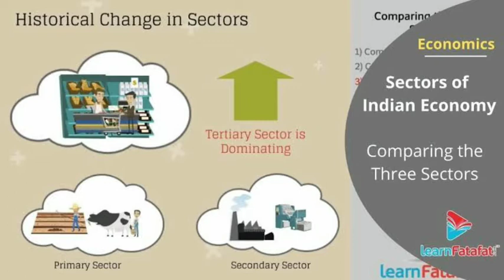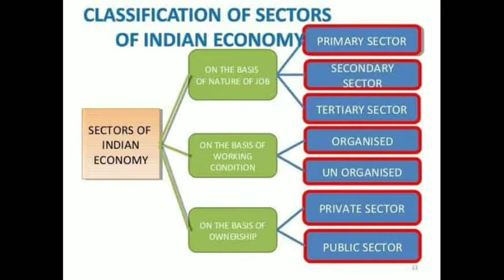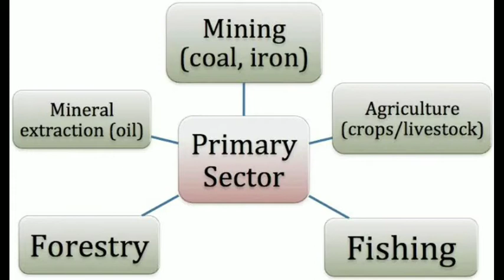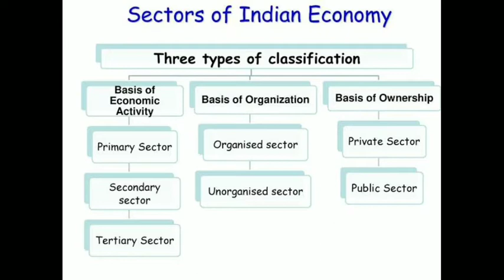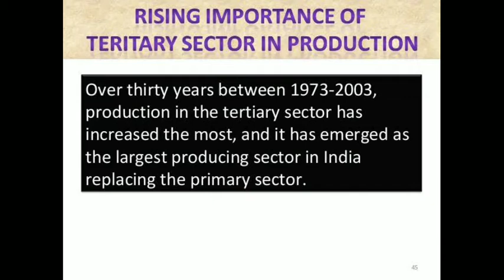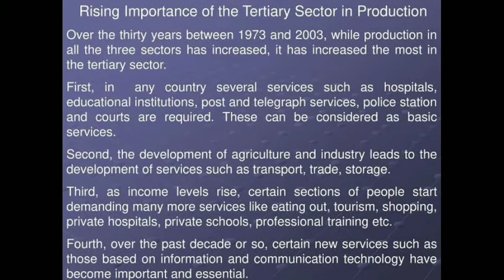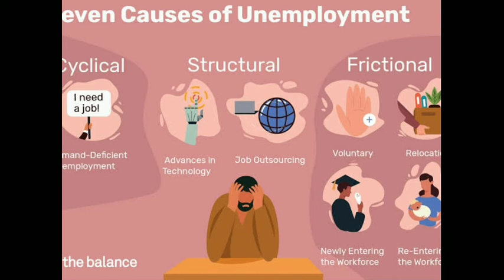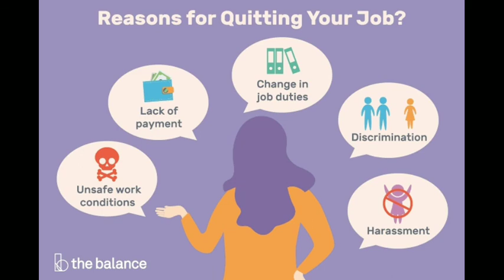Sectors of Indian Economy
CBSE X